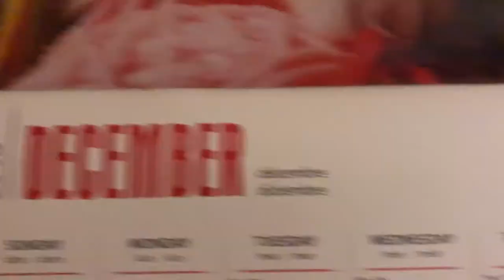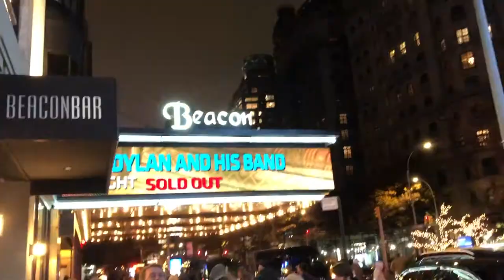SEEING BOB DYLAN FOR THE THIRD TIME!!! | VLOGMAS DAY 2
In today's episode of vlogmas, I take you all on a trip to NYC to see Bob Dylan for the third time!! I absolutely love Bob Dylan and his music has had a big impact on my life, it's always a special experience!

Don't forget to subscribe to my channel for more daily vlogs! and if you enjoyed this video don't forget to give it a big thumbs up it really does help out my channel a lot and I hope to see you in my next video!

peace&love
-Sammi